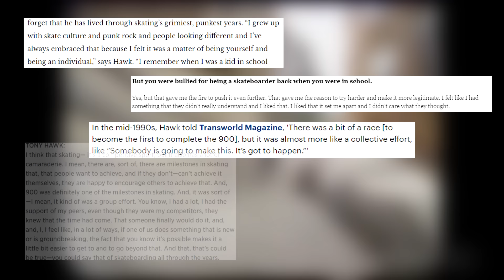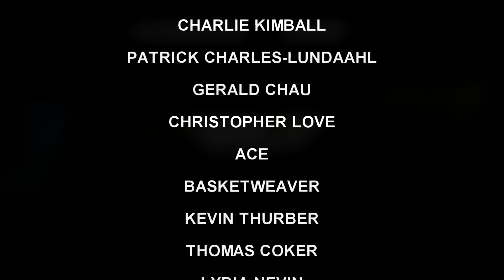Why Tony Hawk's Pro Skater 3 Was (and Still is) Important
So I've been able to revisit Tony Hawk's Pro Skater 3 and it's remarkable how well that game holds up. It's legitimately almost flawless. It's also incredibly distant from actual skateboarding, however, especially when examined in a post-Skate world. So why was the Tony Hawk series ever considered an accurate representation of the sport?

In this video, I want to argue that it's precisely because Tony Hawk 3 is so video game-y in its approach. Through the purity of its mechanics and systems, Tony Hawk 3 presents a more distilled vision of what it means to skate than any of the later games in the series.

Thank you all SO much for your continued support.

Edited out a joke at around the 6 minute mark about Chad Muska because hey, it felt unfair.